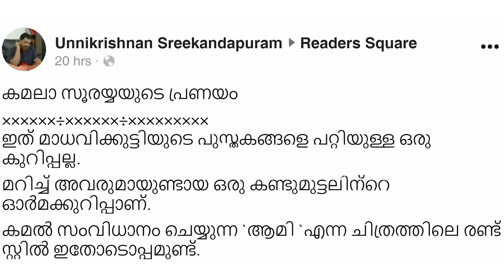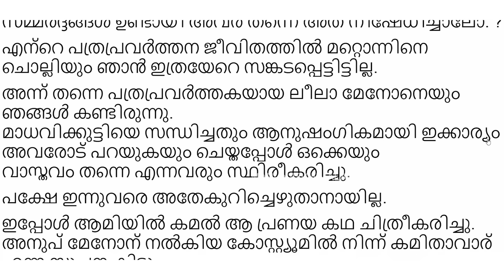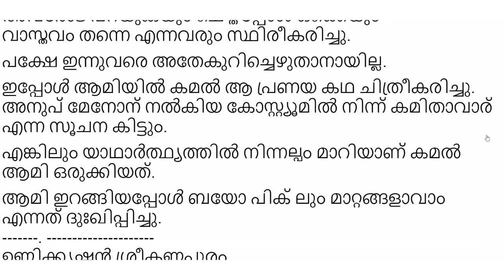സമദാനിയും മാധവിക്കുട്ടിയും: മറ്റൊരു വെളിപ്പെടുത്തൽ I About writer Madhavikutty and Samadani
''സമദാനിയുടെ വീട്ടിൽ മാധവികുട്ടിക്ക് മണിയറ ഒരുങ്ങിയപ്പോൾ..''
സമദാനിയും മാധവിക്കുട്ടിയും: മറ്റൊരു വെളിപ്പെടുത്തൽ..